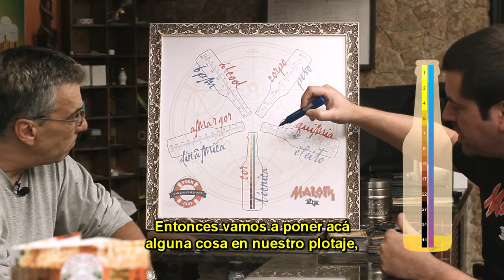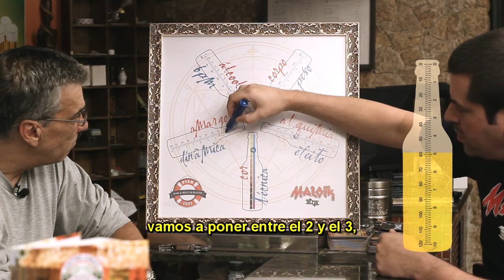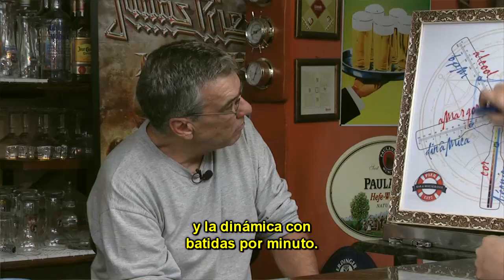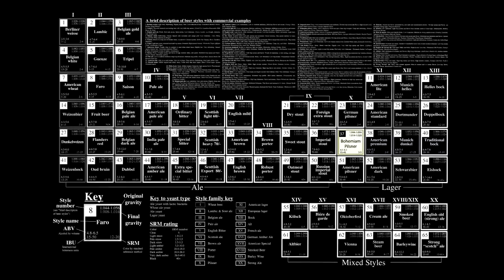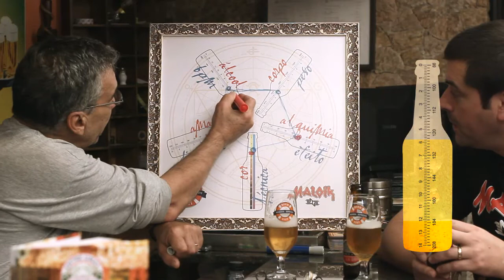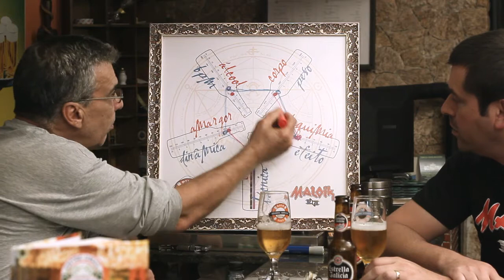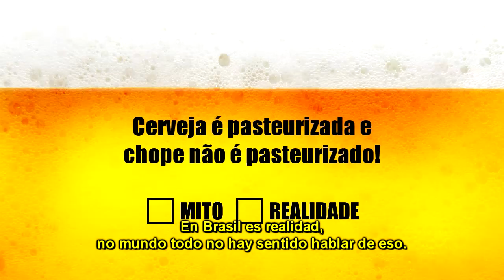Maloik - Rock n' Beer (Español)